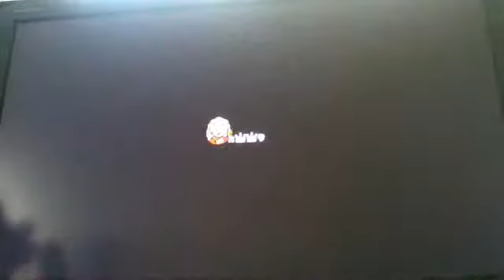Super Mario 3D World (Episode 28)